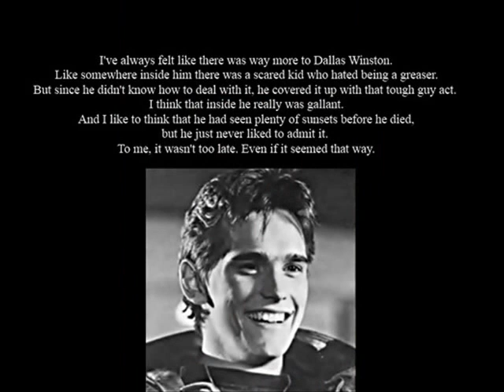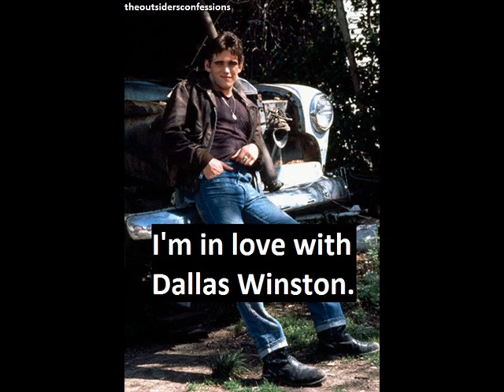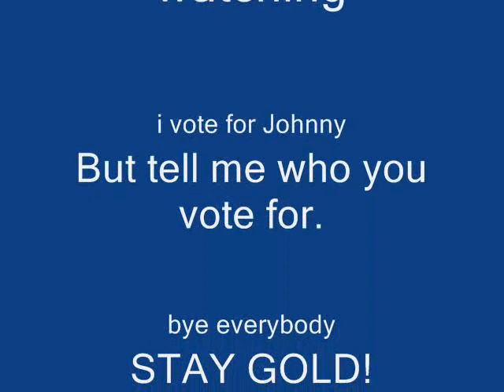he could be the one